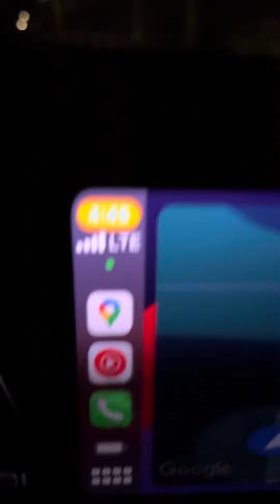Early morning to get it done#mindset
Get up every day early enjoy your day live for tomorrow in your dreams and goals and get it done